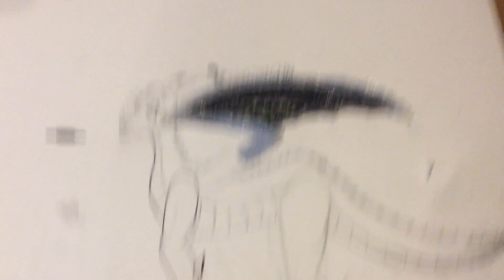Just trying to make a new character. (Read description.)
This isn't your ordinary drawing. If you can guess how I did this, I'm gonna be amazed-